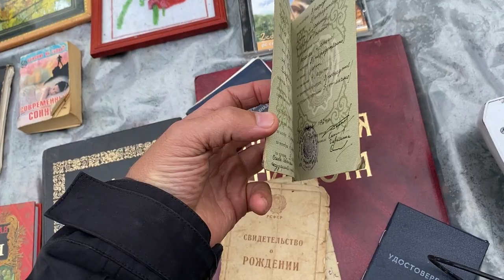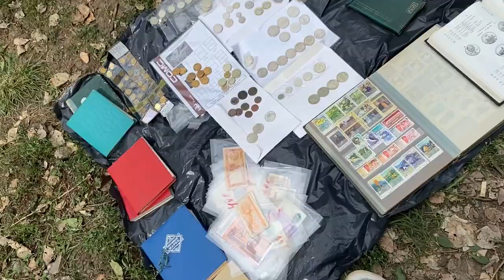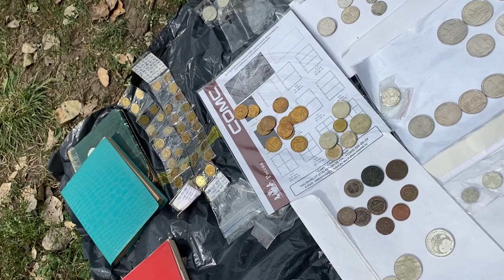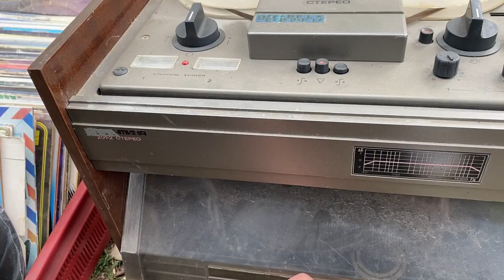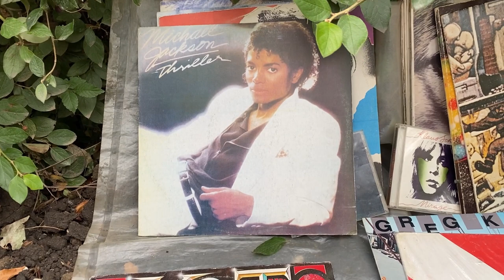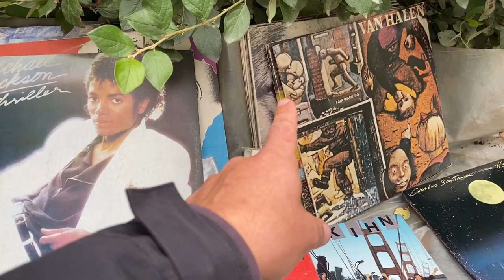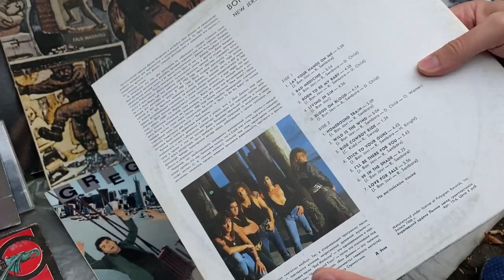Блошиный рынок Липецка, много классных и дешевых вещей, вызывающих ностальгию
обзор антикварных товаров и вещей из советского союза, которые люди продают на барахолке города Липецк